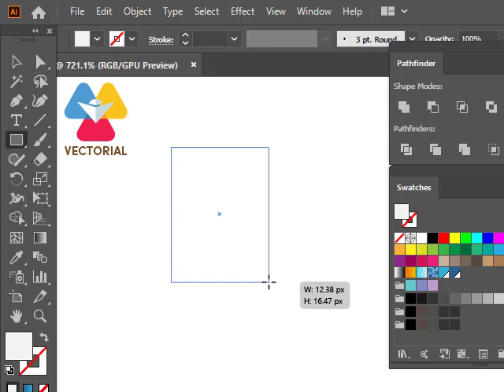Water Drop tutorial in Adobe Illustrator - 1 Minute tutorial for beginner